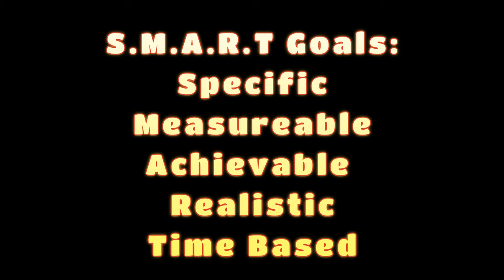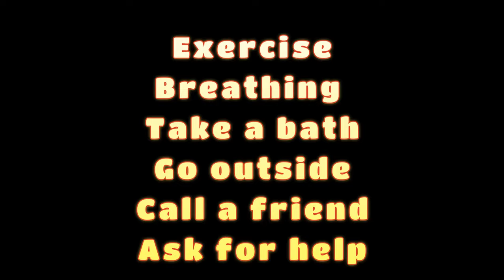HOW TO STAY MOTIVATED TO LOSE WEIGHT & KEEP IT OFF - TRUTH BOMBS! HOW TO LOSE WEIGHT!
Do you struggle with motivation? These tips will help you reach your goals!

$30 OFF!!

Code JENNSWWJOURNEY

Code- jennswwjourney